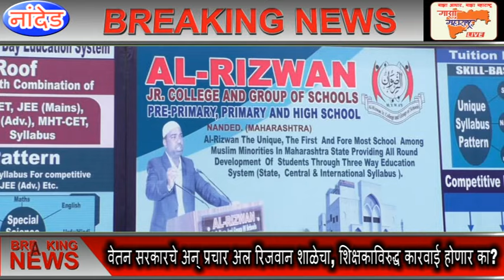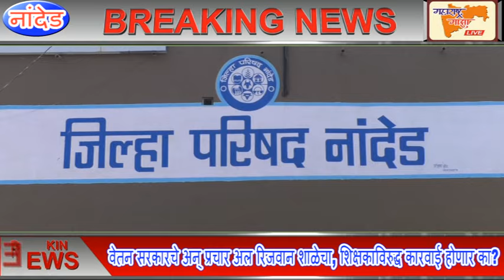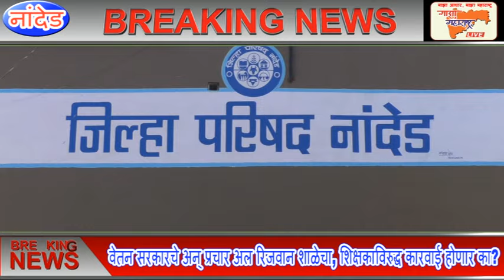वेतन सरकारचे अन् प्रचार अल रिजवान शाळेचा, शिक्षकाविरुद्ध कारवाई होणार का? maza nanded